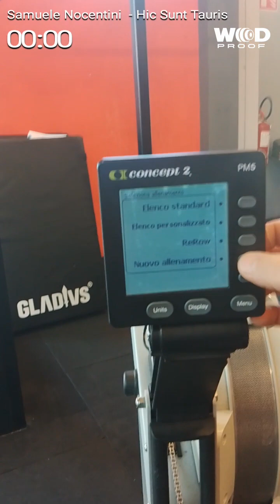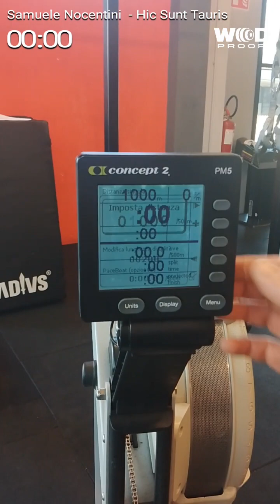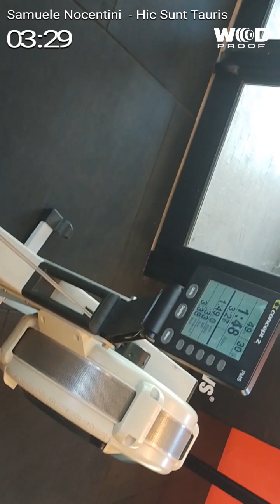Hic sunt tauri games 2023 Qualifica Nocentini Samuele categoria Open M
Qulifica Nocentini Samuele T-L Crossfit Arezzo Cat. Open M